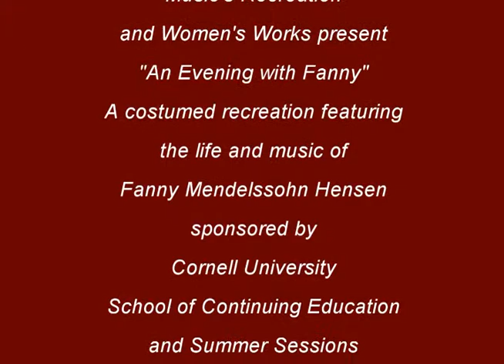Music's Recreation: "An Evening with Fanny" : Four Pieces for Four Hands, No.1"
Get to know the life and music of Fanny Mendelssohn Hensel" through this costumed "recreation".